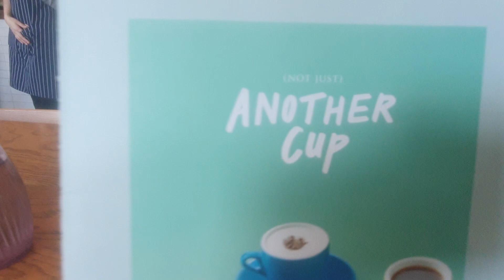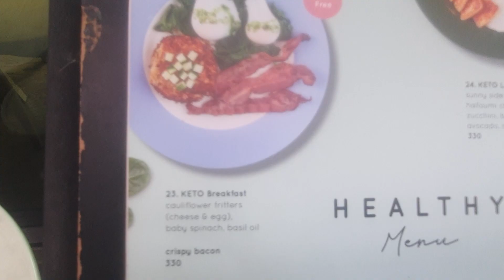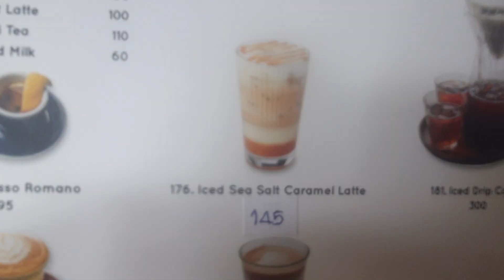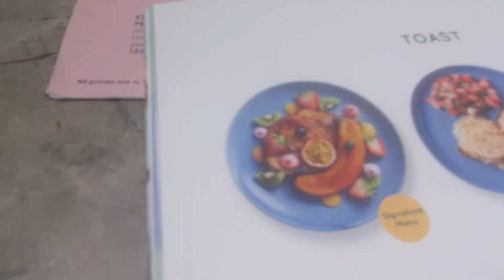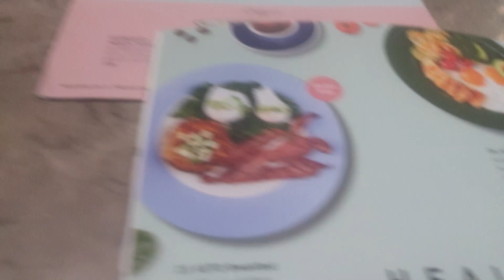One of the most delicious cafes : Not just another cup !